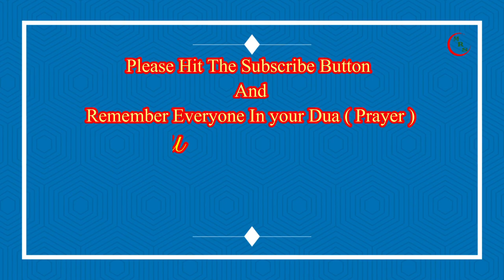💚 More I Prayed 💚 The More I Loved It ᴴᴰ 💚 Natasha's Journey To Islam Part 3 Of 3 💚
Video courtesy of sister Natasha.